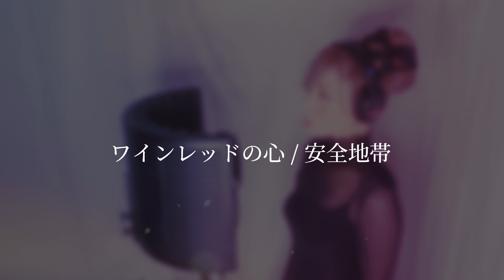ワインレッドの心/安全地帯〈女性キー・＋3/piano ver.〉歌ってみた【フル歌詞付き】Covered by じゅにひめちゃんねる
今回は、安全地帯さんの名曲「ワインレッドの心」をピアノ音源に乗せて歌ってみました♪
是非、ご視聴よろしくお願いいたします🥺💕

Mix & Mastering by Isamu Mamoru
Editor by Isamu Mamoru

今回も素敵な音源をお借りしました
▼KaraokeStudio by Harry Black様▼